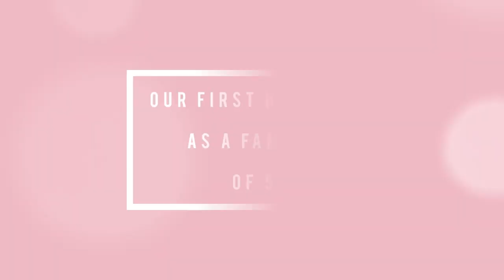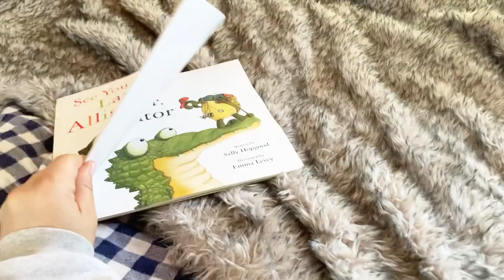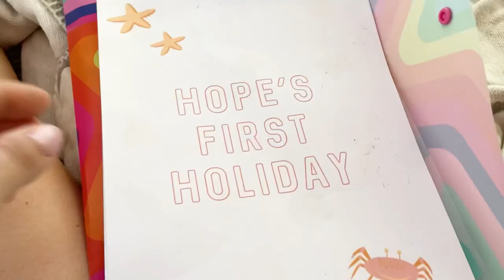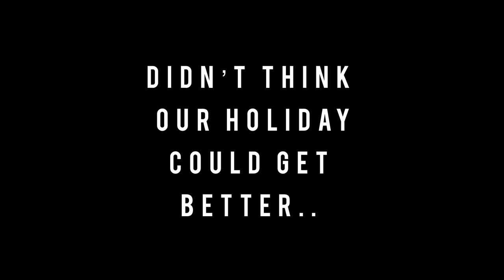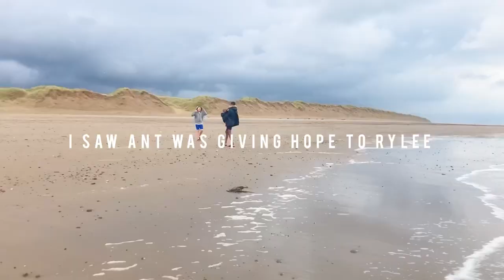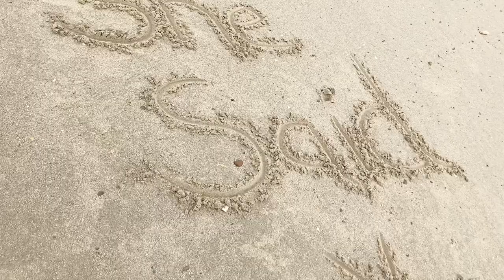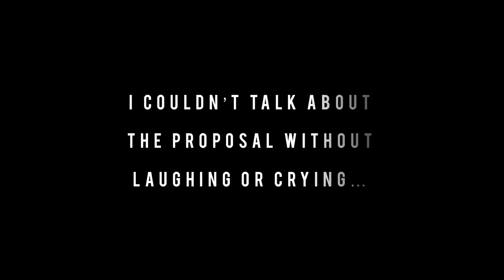FAMILY HOLIDAY VLOG | SHELL ISLAND WALES | CAMPING WITH KIDS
Hey guys I wanted to share our first family holiday as a family of 5!

We are camping by the beach in a place called shell island in north Wales UK

I’ve been camping here for the last 30 years and made so many memories with my family and my children too..

I know these Vlogs are more for our family to enjoy but I’m so excited to share some super special moments with you guys too.

It was so hard to peice this video together as we had lots of random clips off all our phones but I hope I captured our holiday for our kids and future grandkids memories lol